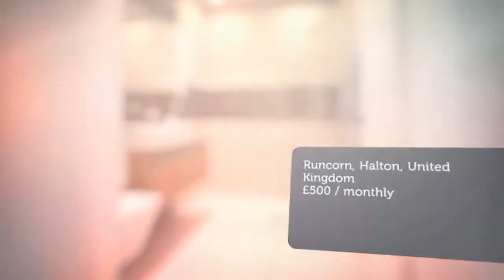Apartment to rent in Runcorn, Halton, £500 / monthly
2

REF46555
2 bedroom apartment
        Castle View House, Runcorn,...